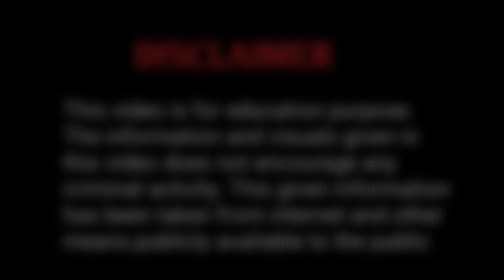भारत के सबसे बड़े criminal vikas Dubey के encounter पर सीएम योगी जी क्या बोले की 🤣 गया ससुरा काम से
TOPIC I COVER
1 - Vikas Dubey gangster biography in Hindi
2 - Uttar Pradesh CM Yogi adityanath